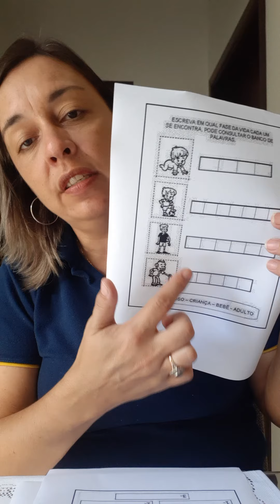Aula de história 2° ano A 12 04